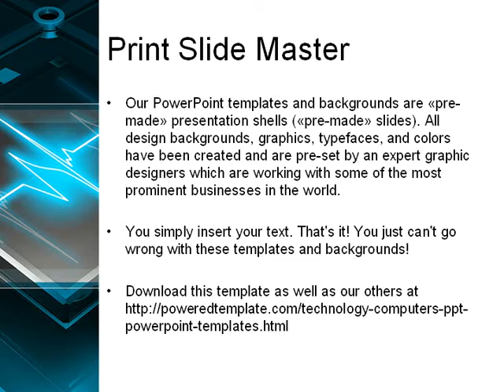Computer Processor Chip PowerPoint Template by PoweredTemplate.com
Computer Processor Chip PowerPoint Template for presentations.